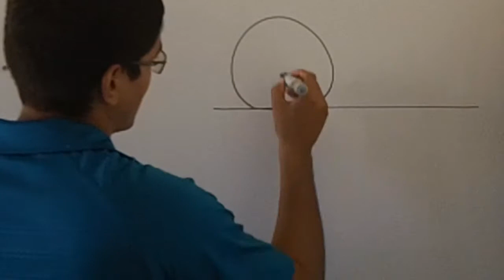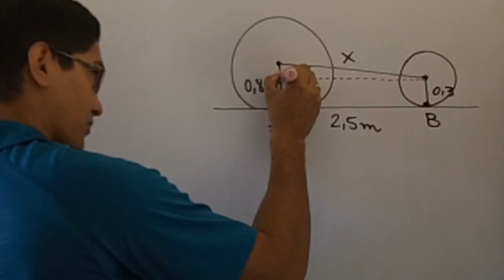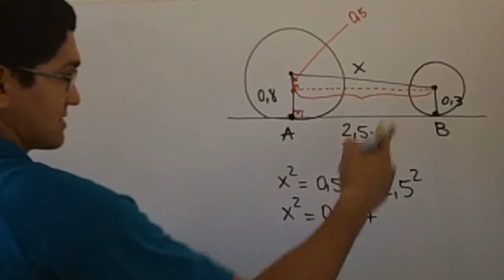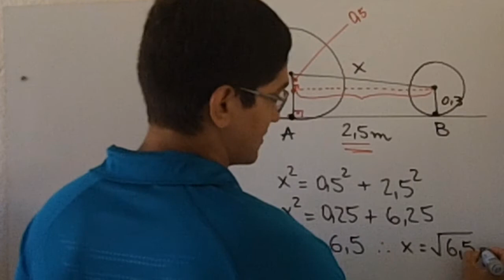Teorema de Pitágoras [UNIFOR - MEDICINA, 2014.2, Questão 14]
Cada pneu traseiro de um trator tem raio 0,8m
e cada pneu dianteiro tem raio 0,3m. Sabendo-
se que a distância entre os pontos A e B, onde
esses pneus tocam o solo plano, é de 2,5m, a
distância x entre os centros dos pneus é de :

(A) raiz de 6,2 m
(B) raiz de 6,3m
(D) raiz de 6,5m
(E) raiz de 6,6m